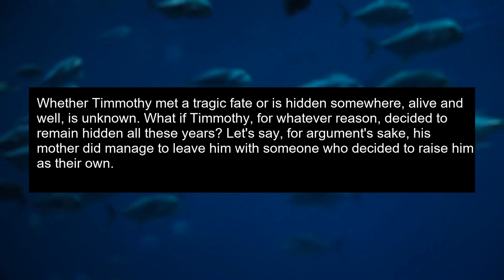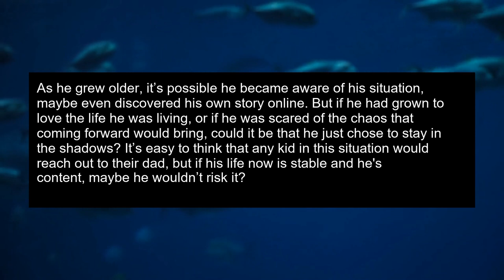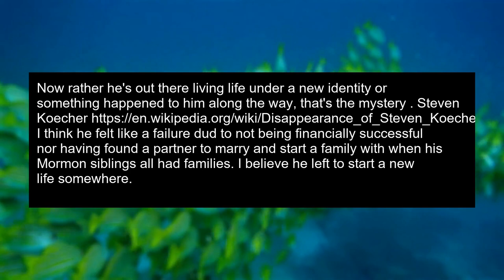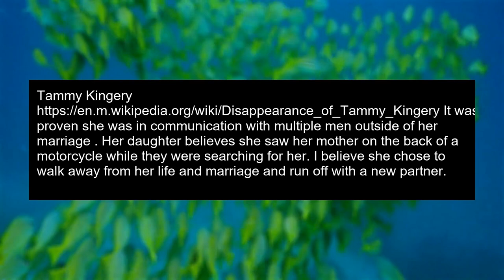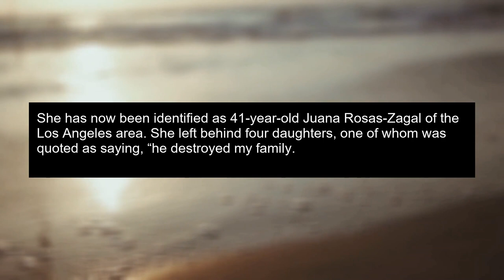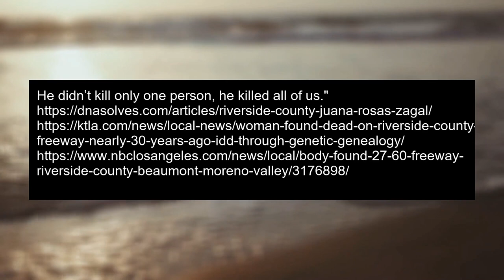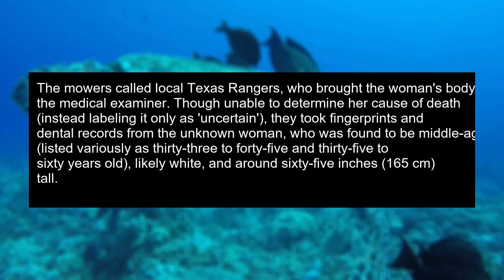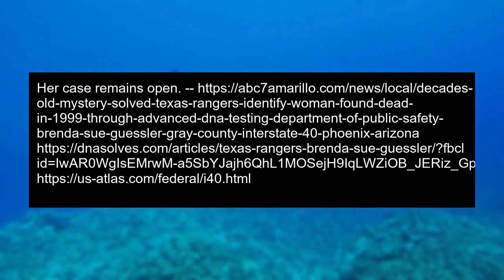Amethyst : Fascinating Case of McLean, Texas Unidentified Person Identified as Missing Arizona Woman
Amethyst Doe (McLean, Texas) Identified As Missing Arizona Woman: This case involves the discovery of a previously unidentified person who turned out to be a missing individual from another state. The intrigue lies in uncovering how and why the person ended up in a different location under a new identity.

Riverside County Jane Doe (1996) identified as Juana Rosas-Zagal of Los Angeles: This case involves the identification of a long-unidentified individual, which is always intriguing. However, since the individual was identified as someone from a different location but within the same state, it may be slightly less captivating compared to the cross-state identification in the previous topic.

Timmothy Pitzen: While the case of Timmothy Pitzen is undeniably heartbreaking and important, as of my knowledge cutoff in September 2021, the case remained unsolved. Without any recent developments or new information, it may be less inherently intriguing compared to the topics involving the discovery or identification of individuals.memes funny